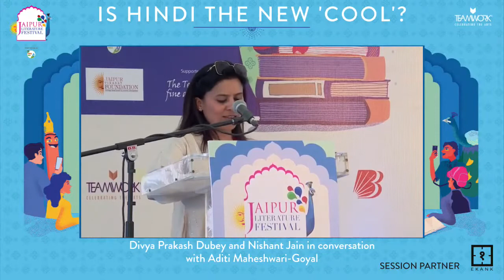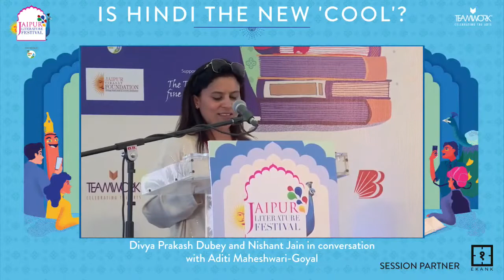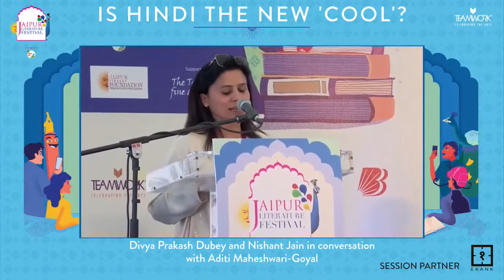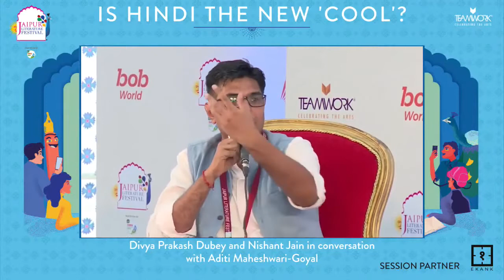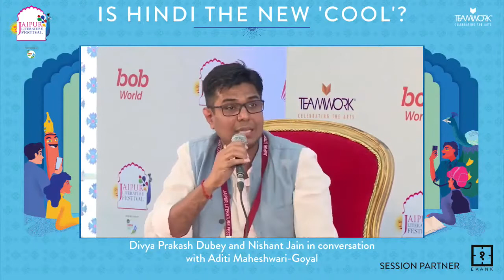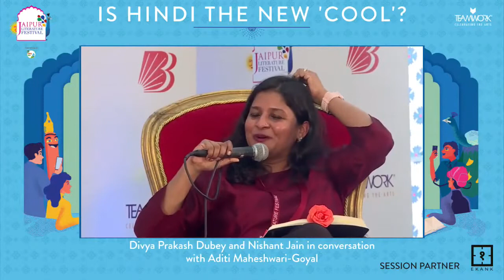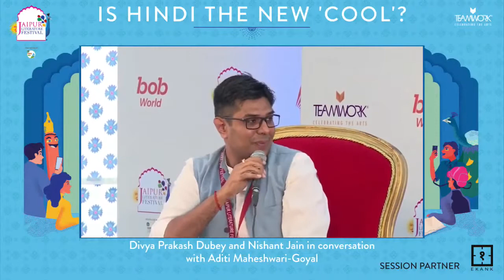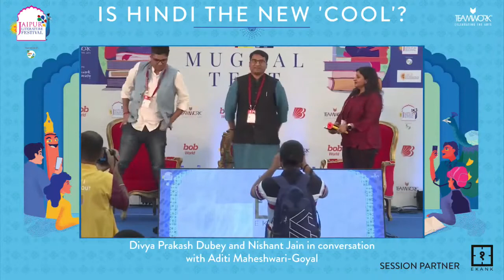Is Hindi the New 'Cool'? | Divya Prakash Dubey and Nishant Jain, Aditi Maheshwari Goyal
Is Hindi the New 'Cool'? | Divya Prakash Dubey and Nishant Jain in conversation with Aditi Maheshwari Goyal | Presented by Ekank

The Hindi language has become the new 'cool', especially among the millennials. The new digital media like YouTube, podcast channels and Instagram have given a platform to those who have not only grown up loving the language, but have also earned their bread and butter through it. From being treated as a difficult language of the past, it has become the preferred mode of creative expression. What is the story behind this change? Who are the key players? What is the way forward? Authors Nishant Jain and Divya Prakash Dubey in conversation with publisher and editor Aditi Maheshwari-Goyal.

Divya Prakash Dubey is a Hindi writer and storyteller who has a number of bestselling books to his credit, including Aako Baako, Ibnebatuti and Musafir Cafe. His audiobooks are some of the most loved shows on Amazon’s Audible, and he belongs to a new strain of Hindi authors who are rewriting the rules of the game.

Nishant Jain is an IAS officer and a writer who has authored non-fiction books in Hindi and English. He was awarded an M.Phil. degree in Hindi Literature by the University of Delhi, and his self-help books Ruk Jaana Nahi and Don't You Quit have been very well-received by young readers. Presently, he is posted as Director of Tourism, Government of Rajasthan.

Aditi Maheshwari Goyal is the executive director at Vani Prakashan Group (Vani Prakashan and Bharatiya Jnanpith) and the managing trustee at Vani Foundation. She teaches publishing and editing at the University of Delhi and the Seagull School of Publishing, Kolkata. She is an advisor to Jaipur BookMark - South Asia’s largest publishing platform, and also manages the award secretariat of the Vani Foundation Distinguished Translator Award. Aditi holds a Master’s degree in English Literature, and Business Management from the Strathclyde Business School, Scotland, and an M.Phil. degree in Social Sciences.